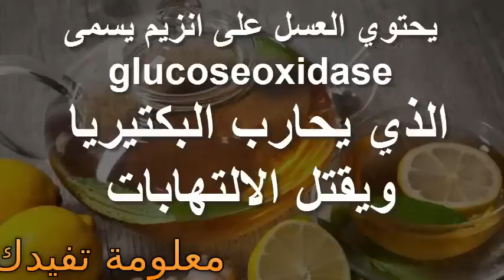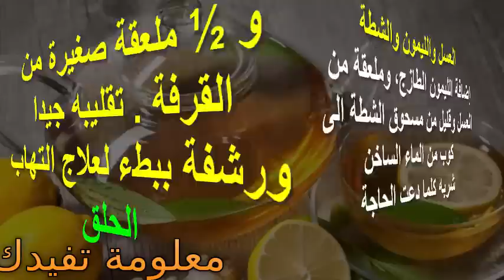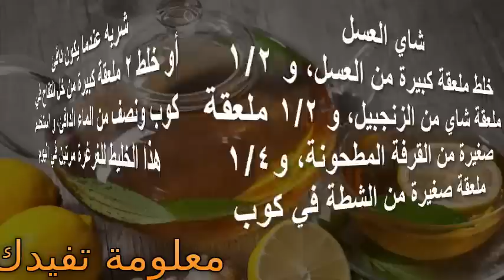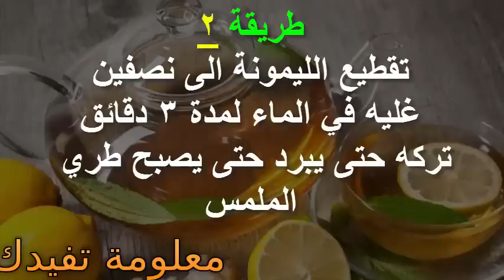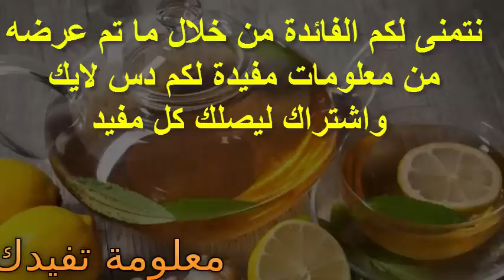وصفات العسل لعلاج التهاب الحلق باكثر من وصفة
وصفات العسل لعلاج التهاب الحلق باكثر من وصفة ان شاء الله